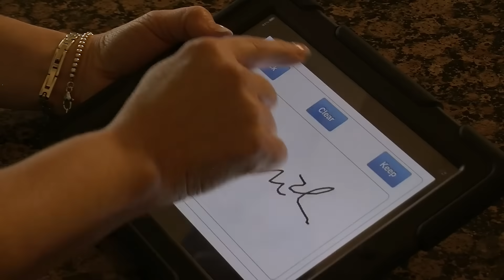Appliance Repair at its Best with Mr. Appliance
When you need expert appliance help, Mr. Appliance is at your service. We specialize in appliance repair and maintenance to keep your home running smoothly.

But we believe that repairing your appliances is only part of the job. Our goal is to also deliver superior service by taking extra steps to protect your home and become your preferred appliance repair expert.

Our service professionals repair and install all major brands of kitchen and laundry appliances. And, we promise not to send just anybody to your home. When you call Mr. Appliance®, you'll get a carefully screened service professional you can trust.

We look forward to giving you the service experience you deserve. And remember, it's always a great day here at Mr. Appliance.

Learn more about Mr. Appliance …

Follow Mr. Appliance on social media …